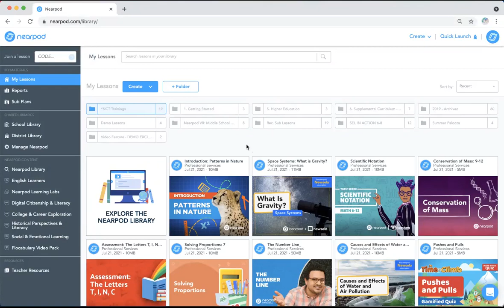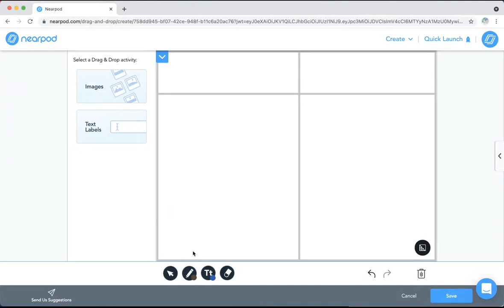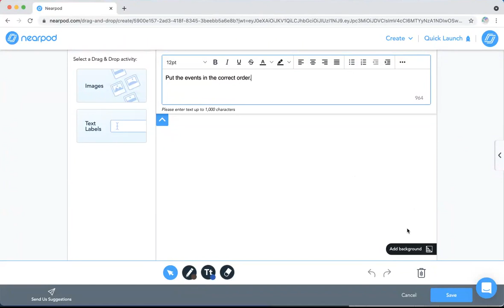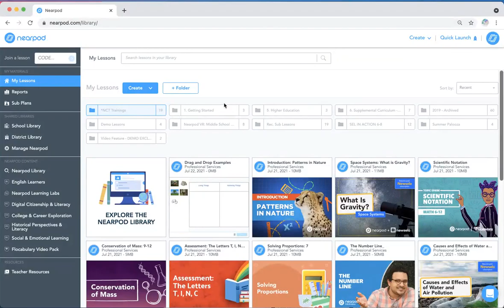How to Create a Drag and Drop Activity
Drag & Drop is an activity that gives students a way to sort, order, or organize pre-created items (usually images, words, or shapes) sequentially or in thematic groups and practice higher-level critical thinking skills to show what they know in new ways.